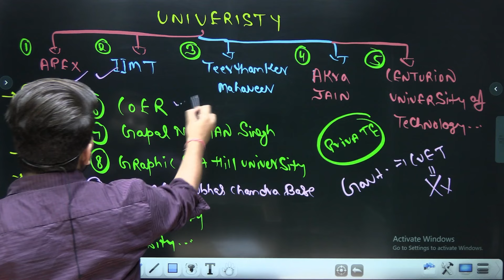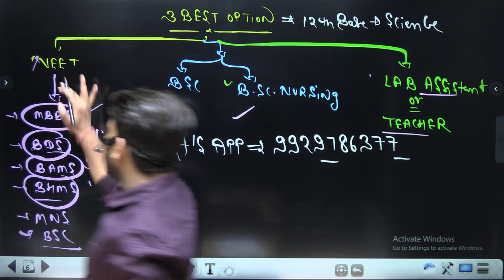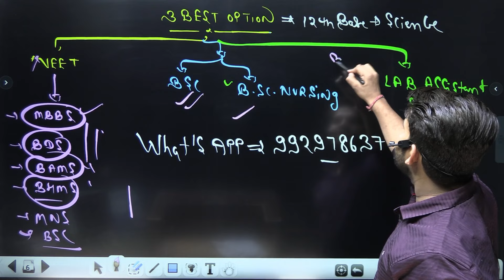CUET 2024 | Cuet से B.sc Nursing कैसे करे?? | Top Colleges List BSc Nursing !!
Call me any query 👇👇
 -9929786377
👉 HANDWRITTEN NOTES
👉 COMPLETE PDF